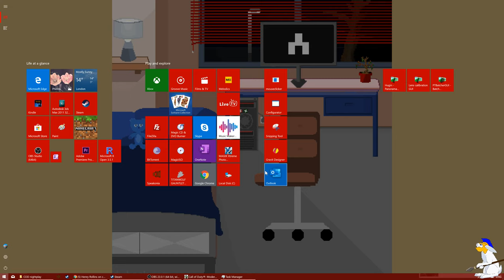COD: MW3 Multiplayer in 2019 - Arkaden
Call of Duty: Modern Warfare 3 Multiplayer in 2019 - Arkaden